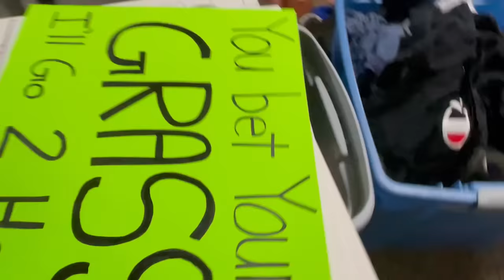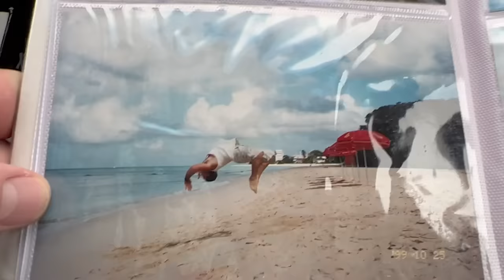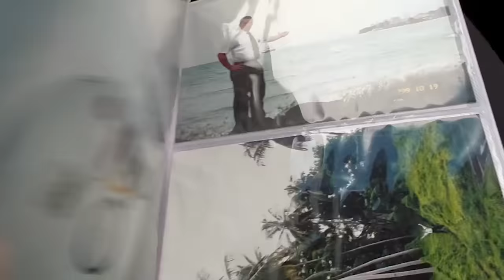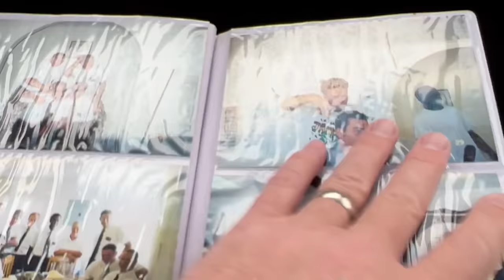See you in 2 years son!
***FOLLOW US***
Colette-